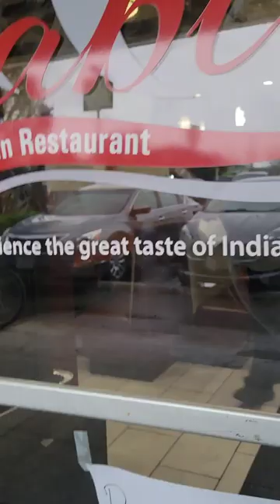Tabla @ foster city